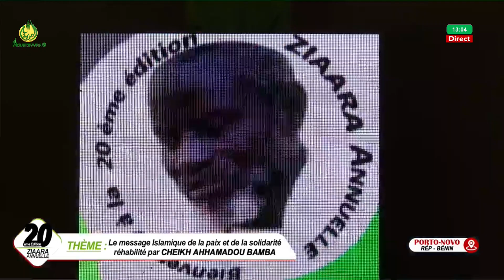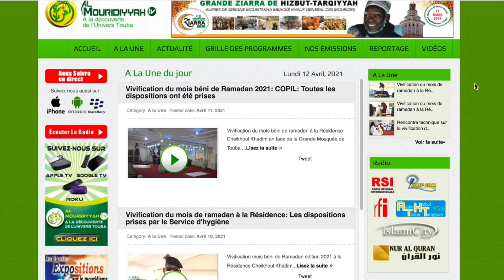20e édition Ziarra Annuelle de Porto-Novo (Bénin): Discours d'ouverture du Maire Charlemagne Yankoty